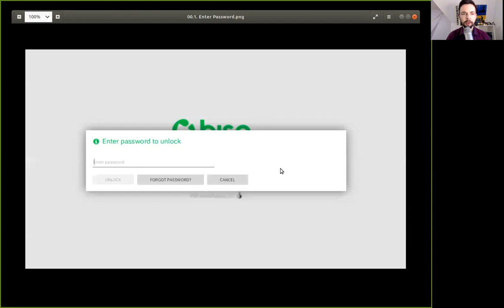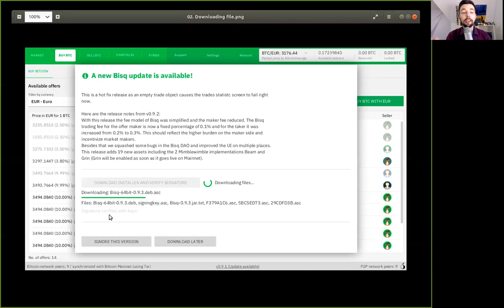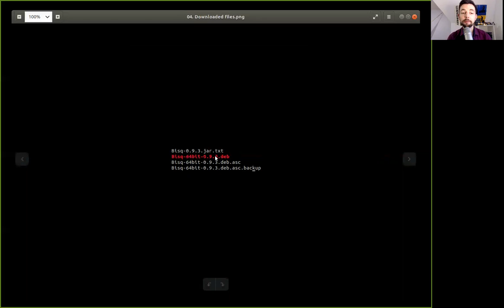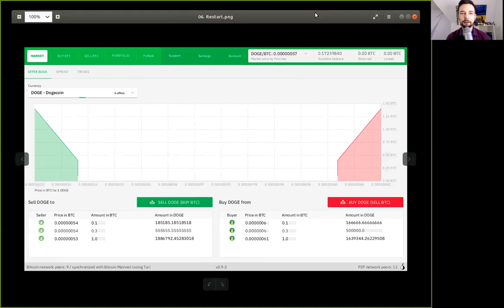How to Update the Bisq Client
Bisq is an open-source, peer-to-peer application that allows you to buy and sell cryptocurrencies in exchange for national currencies. No registration required.
Bisq does not require identity verification, it is decentralized, non custodial, privat, open source and very easy to use!